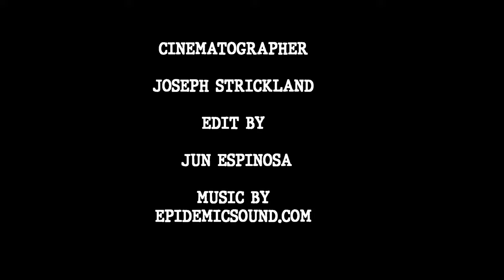Nashville Film Institute Future Filmmakers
Student Skill Test Reel

Cinematography Class 1

Directed by Jun Espinosa
Cinematographer Joseph Strickland

Starring

Sully Christian
Luka Webber
Miranda Mistretta
Mandi Shear
Josh
Trinity